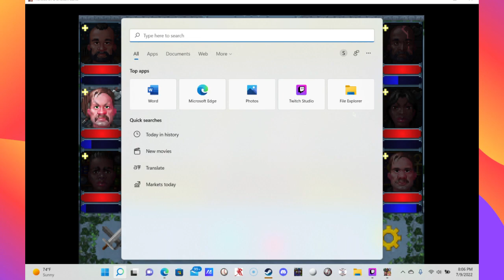Let's Play Heroes of a Broken Land: Training Up Our Parties Part 3 Epsiode #5